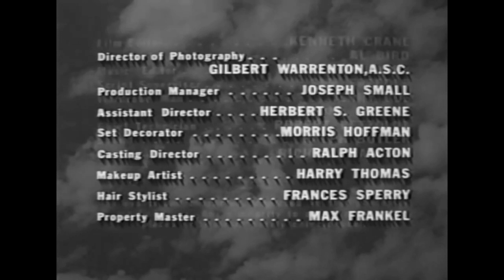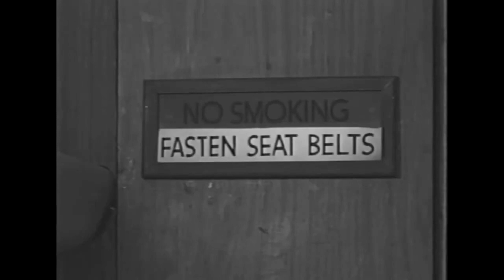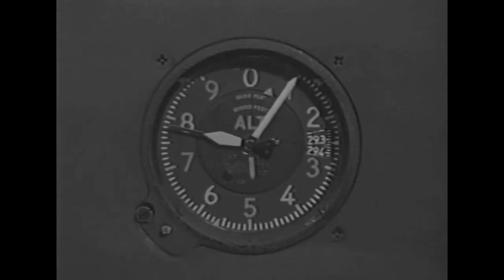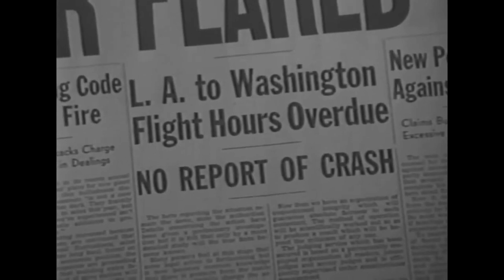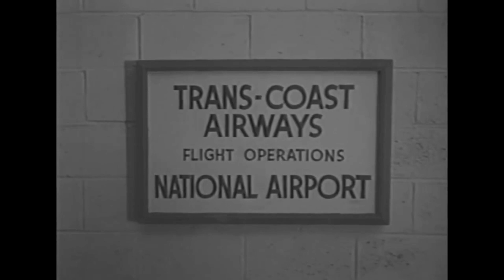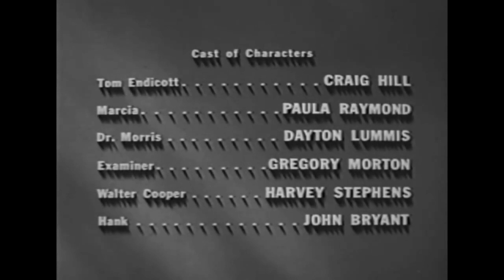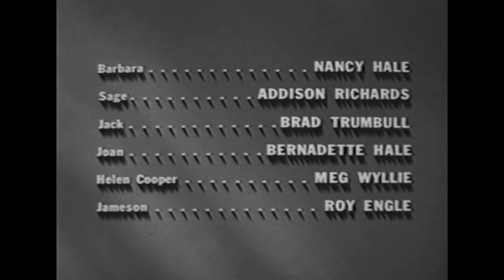The Flight That Disappeared 1961 Time Travel, Classic, Sci fi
"The Flight That Disappeared" is a 1961 film that tells the gripping story of a mysterious plane disappearance. Set in the early days of aviation, the film follows the investigation into the vanishing of a commercial flight and the efforts to uncover the truth behind this puzzling event. With its suspenseful plot and intriguing characters, "The Flight That Disappeared" offers an engaging cinematic experience for viewers interested in aviation mysteries and thrilling storytelling.